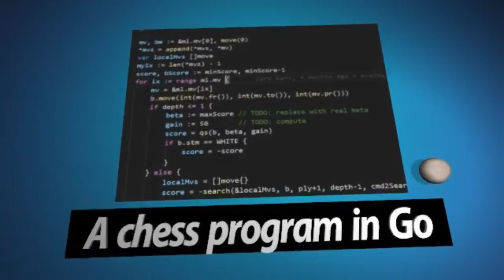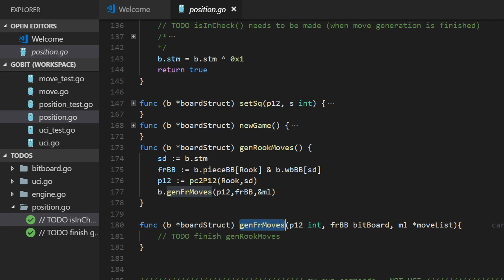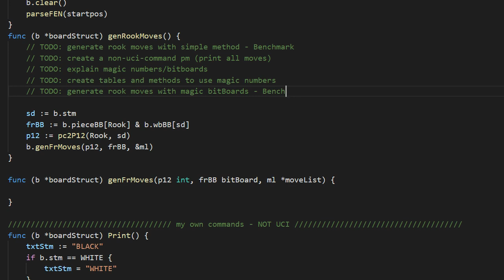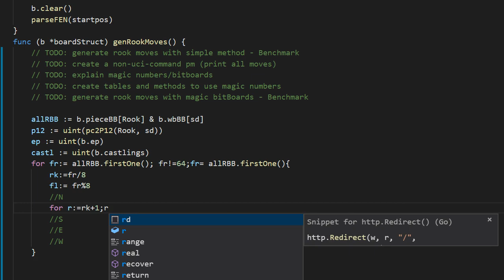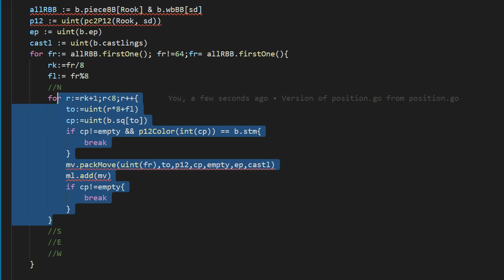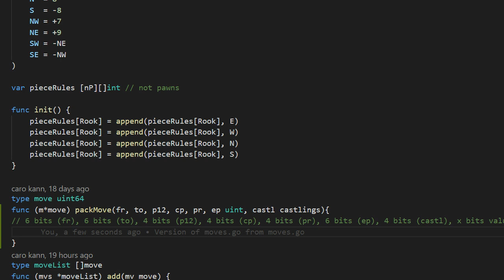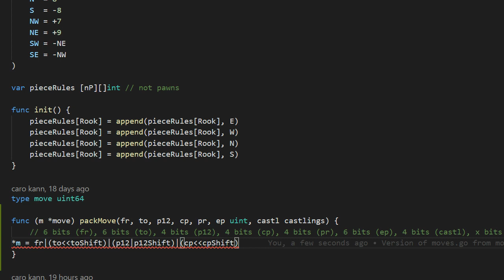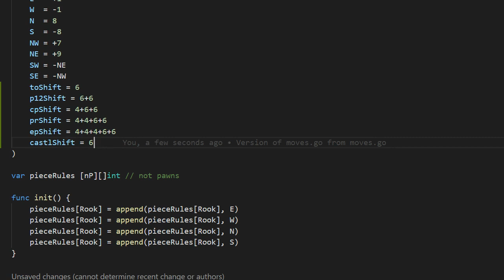13 generate rook moves (simple)